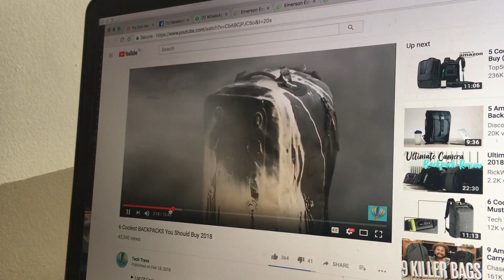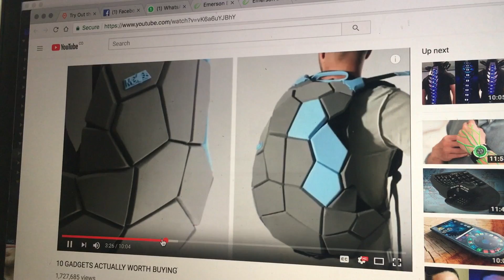SS025 - The Trouble With Backpacks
There are some amazing backpacks out there. (4-Real!)
And I don't have internet :/

Seth Sharp is a Writer, Marketer, and Indie-Garage 90's Rocker Vlogging in Medellin Colombia and writing a musical about Jesus Christ.